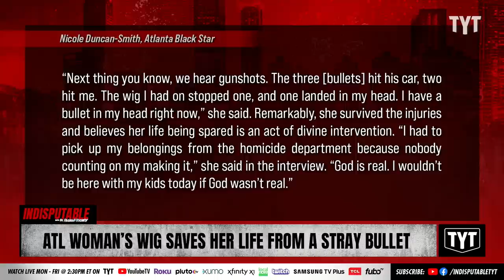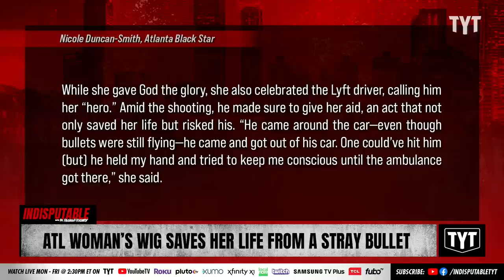Woman's Wig Saves Her From Being Killed By Stray Bullet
An Atlanta woman's wig helped slow down the velocity of a stray bullet, preventing it from killing her. Dr. Rashad Richey and Ben Gleib discuss on Indisputable.

"A Dekalb County woman says she knows that “God is real” after surviving a chilling shooting outside of her home. As she was about to exit a ride-sharing service, gunfire erupted, and the car was hit.

The victim, who is choosing to withhold her name, chose to do an on-camera interview with WAGA-TV FOX5.  "

230712__ID02ATL